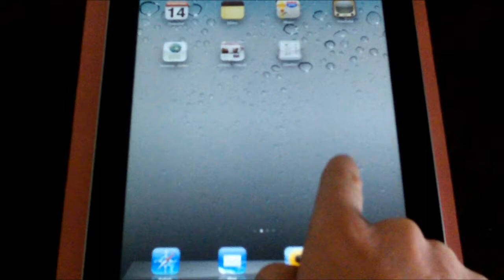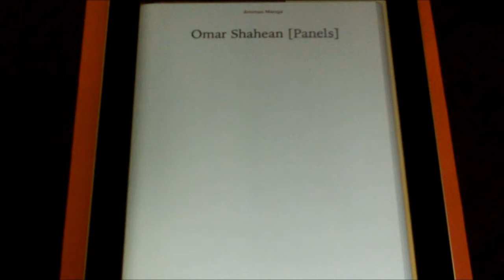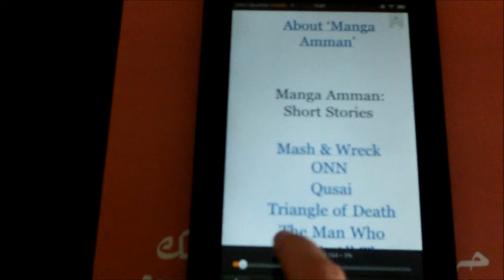"Amman Manga" - A new prototype ebook from project pen.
Project Pen is proud to announce in cooperation with Darat Al Funun the first Manga inspired Arabic/English ebook: Manga Amman!

This flip camera masterpiece is for test purposes only.

Project pen is a digital publishing initiative from Jordan to create new stories, from a new generation of writers, for a new kind of readership.

From the Introduction

'Manga' is a Japanese comic and art style that developed in Japan in the mid to late ninteenth century. In Jordan many young people born in the 1980s grew up watching Manga cartoons on television. This was their earliest window into the culture and creativity of Japan.

This ebook is a celebration of Manga as an artform and as a form of storytelling. The stories were created in one day, by a selection of artists and writers based in Amman.

All of the stories are set in the Middle East.

أطفال جيل الثمانينات وهم يشاهدون الرسوم المتحركة المرسومة بهذا الفن على التلفاز ومن هنا تفتح وعيهم على هذا الجزء من الثقافة اليابانية.

يعد هذا الكتاب الإلكتروني شكلا من أشكال التشارك الإبداعي بين الرسم بالمانغا وفن رواية القصص. وقد ساهم مؤلفون ورسامون في إنشاء هذه القصص خلال مدة زمنية استغرقت يوما واحدا في العاصمة الأردنية عمّان.

'マンガ'とは、日本の漫画やアートスタイルで、19世紀後半半ばに日本で発展してきました。ヨルダンでは、1980年代生まれの多くの若者がテレビでマンガを観て育ちました。彼らはマンガを通じ、日本の文化とその創造性を初めて知ることとなりました。

この電子ブックは、アートや物語の手法を通じたマンガの祭典です。物語は、アンマンを拠点とするアーティストや作家によって選ばれたものです。